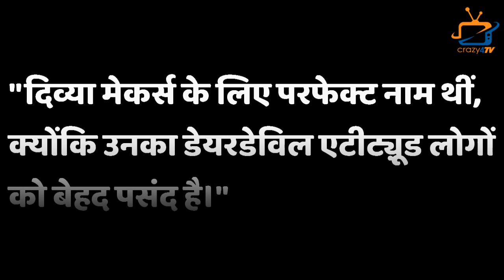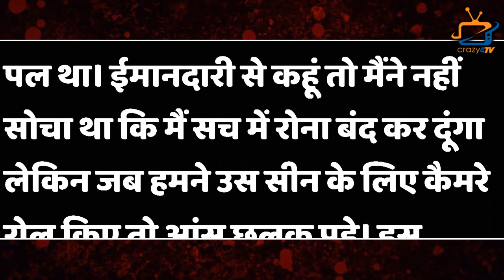TOP 7 Big News of TV | 19th May 2022 |Hina Khan, Udaariyaan, KKK 12